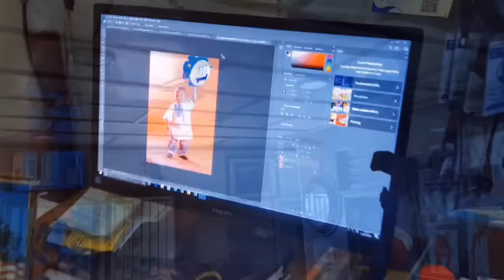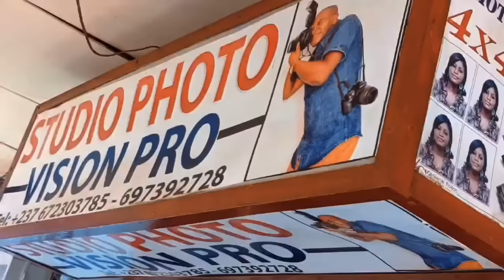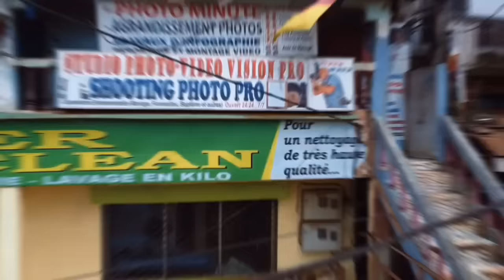🆘R0BINS0N_PIFF0 tra!te MAMI_T0N et VALSER0 de...🤭🤭 Même étant ma.la.de papa?